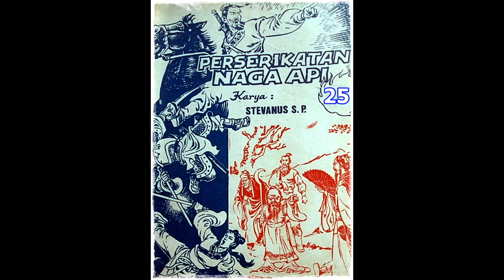Seri Cerita Silat Perserikatan Naga Api Jilid 25